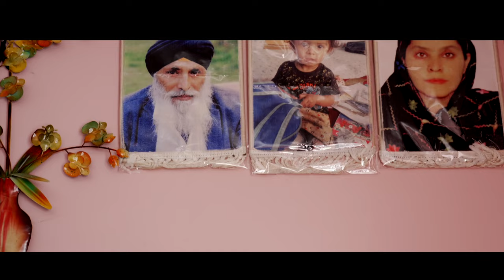Baywatana Trailer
Afghanistan has a long history of persecution and discrimination against religious minorities, including Hindus, Sikhs, Christians, and Jews. These communities have faced numerous challenges and atrocities over the past few decades, including targeted bombings and attacks on their places of worship.

Attacks on minority places of worship in Afghanistan include the bombing of a Hindu temple in Kabul in 2010, which killed at least one person and injured several others. In 2018, ISIS targeted a Shia Mosque in eastern Afghanistan, killing at least 62 people and injuring more than 100 others. And in 2019, a suicide bombing at a Hazara wedding in Kabul left at least 63 people dead and over 180 others injured.

This situation reached a tragic climax on March 25, 2020, when ISIS attacked a Sikh place of worship in Kabul, killing 25 people. This attack, along with other targeted assaults on minority communities, led to an exodus of these communities from Afghanistan, a country that had been their home for centuries.

In "Baywatana: A Story of Afghan Religious Minorities," our documentary film will explore the experiences of these refugees as they flee persecution and struggle to rebuild their lives in a new country. Through a focus on the loss of freedom of religion and security, we hope to shed light on the human cost of religious conflict and persecution.

"Baywatana" will explore the experiences of these refugees as they flee persecution and struggle to rebuild their lives in a new country. Through the personal accounts of these individuals, the film will bring four threads of stories to give a holistic and nuanced understanding of the challenges and struggles that these communities face as they try to rebuild their lives in a new country. We believe that this film has the potential to inspire and inform audiences around the world, and we are committed to telling this important and timely story.